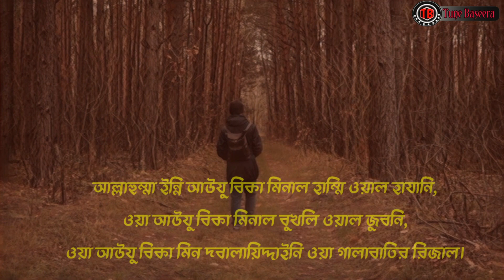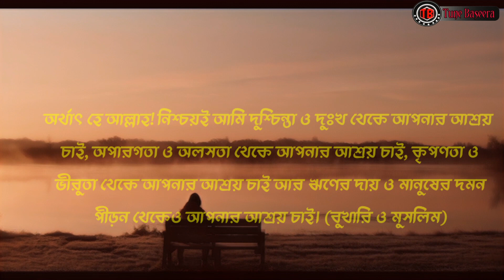একাকিত্ব, নিঃসঙ্গতা | আল্লাহর বড় নেয়ামত | Motivate Islamic status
Tune Baseera YouTube Channels,
Hello Friend’s Welcome to all of my Tune Baseera YouTube Channels for got Educational, Motivational and Historical videos, Here you all have a Bengali ! To know about happiness, to connected with us Bangla , English Video topics: with best Islamic content shortly you guys, with lots of enjoy you may spend time with this given biggest helpful Tune Baseera YouTube Channels,